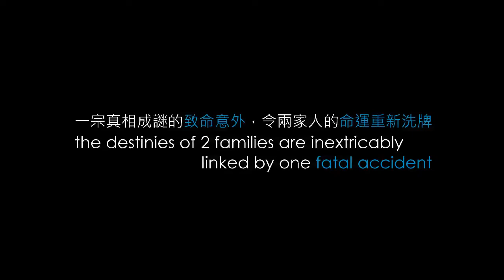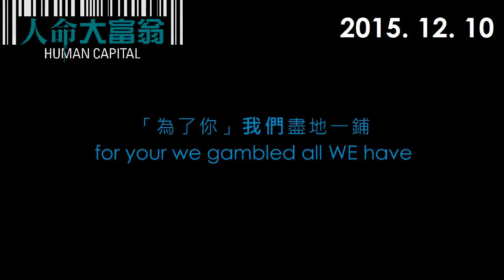《人命大富翁》 HUMAN CAPITAL 香港版預告｜2015. 12月10日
David di Donatello Awards【意大利奧斯卡】
★最佳影片、最佳劇本、女主角等7個獎項★

Nastri d’Argento Awards 【意大利電影評論協會獎】
★最佳影片、最佳劇本、女主角、雙男主角等7個獎項★

Italian Golden Globe【意大利金球獎】
★ 最佳影片★

一宗致命意外，兩個不同階層家庭的命運重新洗牌
探討生活在資本主義橫行的時代，慾望，貪婪和生命的價值

平安夜，一名司機撞死單車騎士後不顧而去，現場無人目擊，真相成謎。警方根據現場證供，鎖定當地顯赫世家的富二代兒子為最大疑犯，同時他來自中產家庭的女友也牽涉案中，二人的父母要為兒女脫罪，然而每個人都是各懷鬼胎。憑著種種千絲萬縷蛛絲馬跡，不為人知的驚天秘密陸續浮面，把死者、富豪、中產三個不同階級的家庭緊扣起來。多個人物各有不同角度，一步步還原故事全貌；在謎局背後竟牽涉一場金錢掛帥的無聲共謀？人命的價值，怎可以用公式計算出來？案情越見曲折離奇，越見人性的陰暗！
Human Capital（人力資本），在經濟學裡泛指一個人擁有的學識、智慧、技能、才華、經驗、生產力、背景、社經地位、人脈、性格、年齡、健康等具有經濟價值的資源總和。保險公司也用同一套理論及受害者的預期壽命、潛在收入等，從而計算出「人命價值」。
《人命大富翁》透過三個環環相扣的關鍵人物，與及段段引人入勝的故事，嘲諷與挖苦當今資本主義社會下，一切跟財富階級、貪婪慾望、人生價值相關的道德問題，技驚四座，獲全球媒體及評論界一致推荐。

意大利語 / 中、英文字幕 / 110 min. /  III級